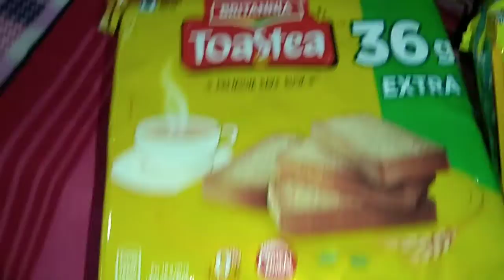আমি কোনদিন ভাবতে পারিনি ভগবান আমার কপালে এত কষ্ট এত যন্ত্রনা দেবে